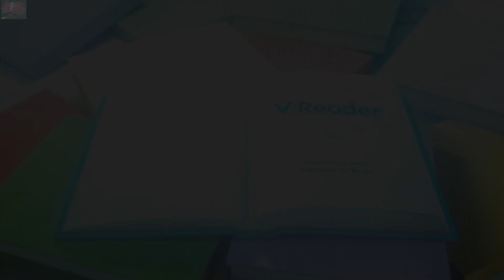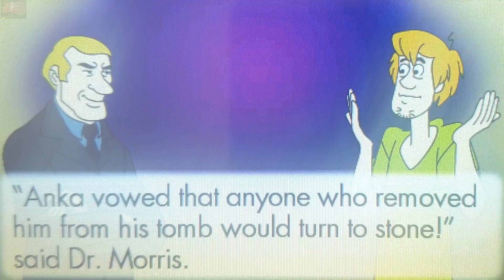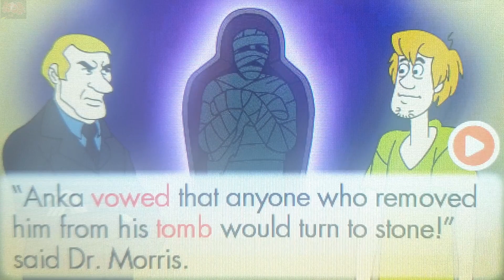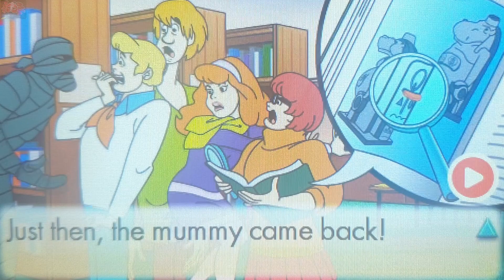Scooby Doo!: Scooby Doo and a Mummy, Too! - Story (VTech Storio V.Reader) 🦀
The V.Reader Animated E-Book System by VTech is an interactive digital learning toy that encourages young kids ages three to seven years to learn to read and improve their vocabulary and reading skills. This e-reader is designed for younger users and features brightly colored buttons, a large touch screen, and a see-through protective case cover. Use the V.Reader to introduce reading in a fun, dynamic way that will encourage the development of important skills and keep active imaginations engaged.

Interactive E-Reading System
Ages: 3 to 7 years
Requires: Four AA batteries (not included)
What We Think
Fun factor:
Durability:
Ease of assembly:
Educational factor:
Novelty factor:

The Good: A fun and dynamic way to learn reading skills for a variety of age levels

The Challenging: QWERTY keyboard is not very touch-sensitive and might take some getting used to.

In a Nutshell: An e-reader designed for young readers

V.Reader is an exciting interactive learning tool for kids. Kids' E-Book System Designed for Easy, Durable Use
Engineered to encourage the development of important reading skills, the V.Reader is a fun, dynamic learning tool that will keep active minds encouraged and engaged. Designed to withstand regular use and abuse by young users, the V.Reader features a sturdy plastic body with see-through plastic screen cover that easily opens and closes for access to the touch screen and navigational/keyboard buttons.

This engaging e-reader also features rounded corners and rubberized plastic on the edges for added protection against dings and bumps. A large speaker on the front projects delightful voices, sounds, and music, and the included V.Reader pen helps users navigate menu options and learning exercises on the touch screen. The headphone jack provides young users with the option of listening to storybook cartridges in private, and the DC power jack allows the use of the V.Reader without batteries. As with other e-readers, new interactive content may be downloaded by parents from the VTech Web site using the included USB cable.

Versatile, Fun Activities for Different Levels of Learning
The V.Reader's interactive storytelling capabilities engage young readers to explore the art of reading while encouraging them to have fun at the same time. Users may choose to enter their name and select an avatar to personalize their V.Reader before their first use. After that, young readers may choose from a variety of activities: users can watch a story, where each line of the story is read aloud and can be followed on the screen; they can play reading games that challenge them to learn more about rhyming, syllables, lowercase and uppercase letters, and reading comprehension; and they can use the dictionary feature that provides a complete list of vocabulary words corresponding to the story.

Older users, over the age of five, may choose from more difficult categories of activities including phonics, vocabulary, and word recognition games. Additionally, by using the provided USB cable to connect the V.Reader to a computer, parents can monitor their child's reading activity and create completion certificates as progress is made.

V.Reader device, V.Reader pen, V.Reader Storybook cartridge, soft cleaning cloth, USB cable, user's manual.

This device plays fully animated stories with narration, character voices, vivid graphics, and exciting music!

With V.Reader Animated E-Book System children will discover the joy of reading while seeing well-loved characters like Shrek and Disney Fairies in stories with vivid animations. As the stories come alive with animations and sounds on the color touch screen, children take a journey into a world of imagination while developing the necessary building blocks to grow from a pre-reader to a confident and fluent reader. Cartridges are age graded for 3 to 5 year-olds and 5 to 7 year-olds. Each storybook cartridge includes a fully narrated and animated story, 8 reading skill games, and a story dictionary.